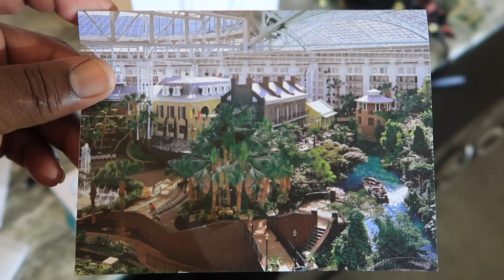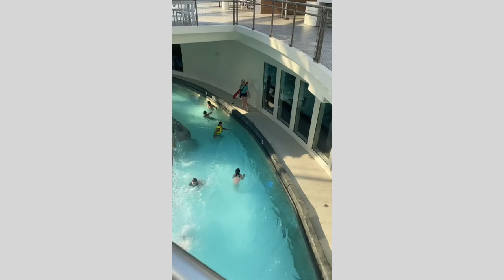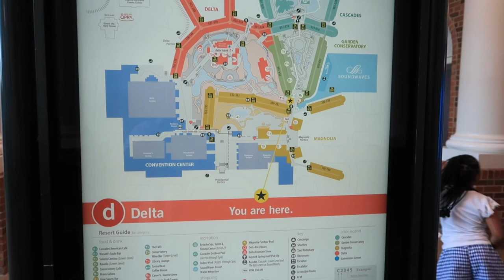Travel with me to Gaylord Opryland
Travel with me to Gaylord Opryland with my family and friends